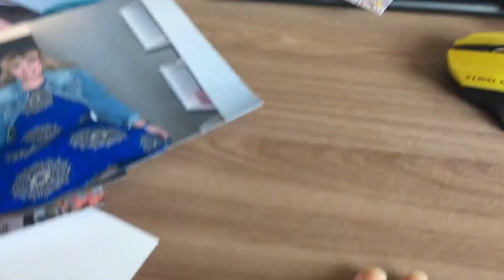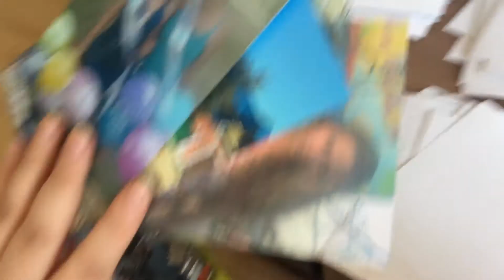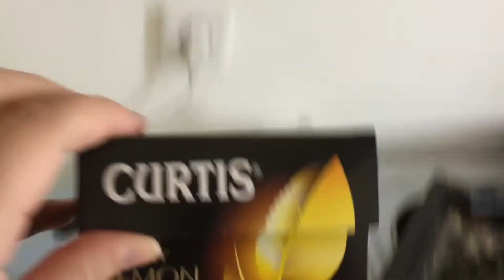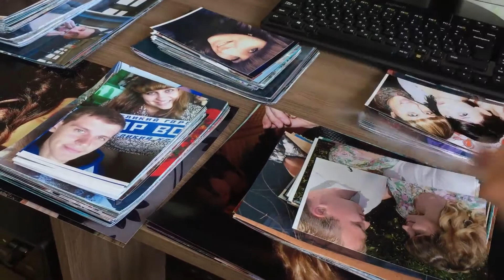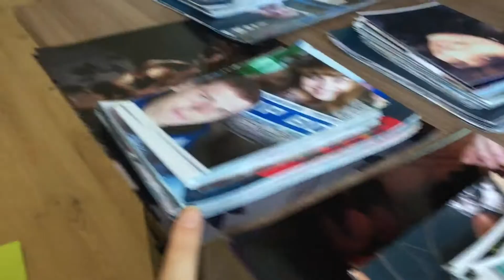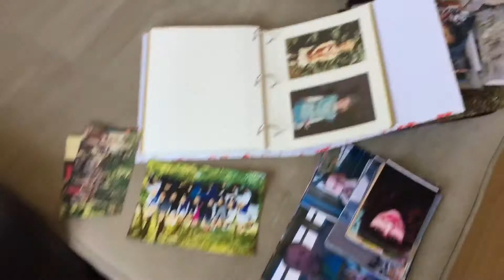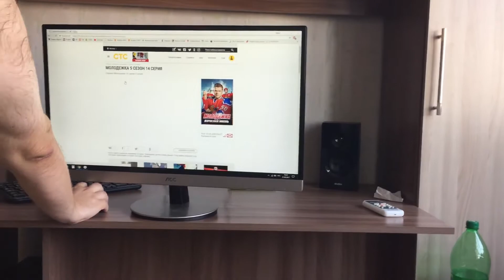Vlog ☼Кошкотерапия!!! Они нежатся!☼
Добро пожаловать!